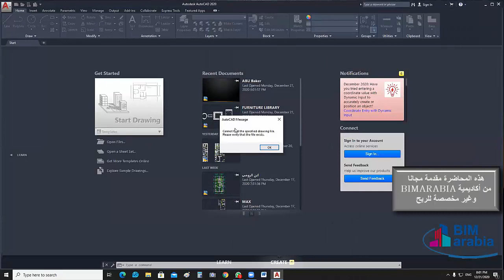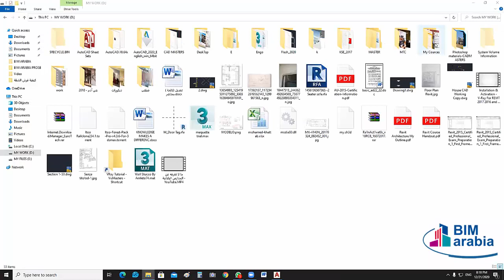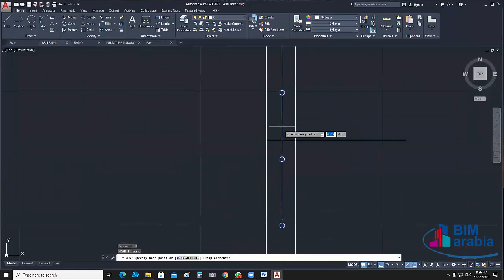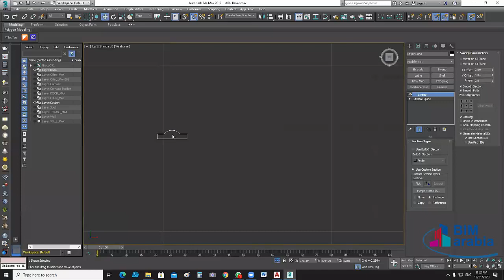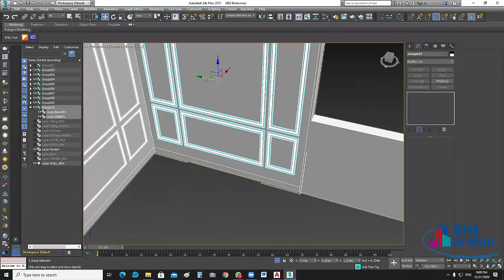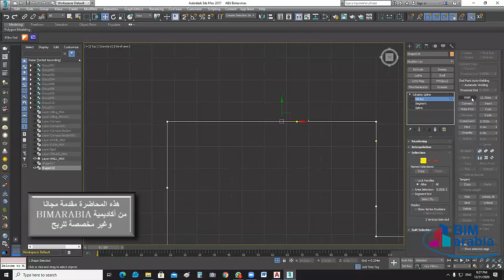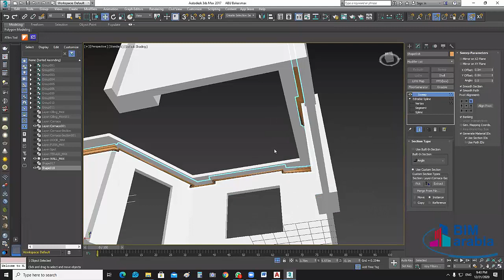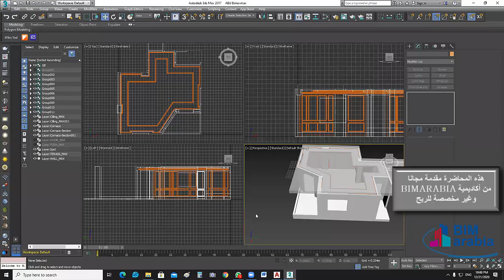مشروع معماري كامل06